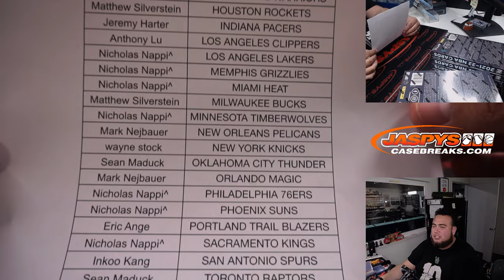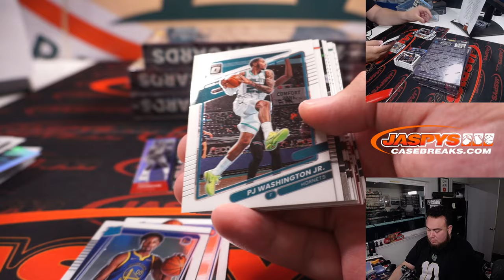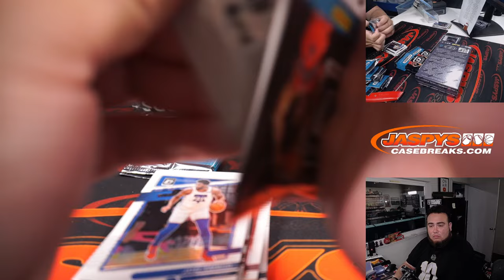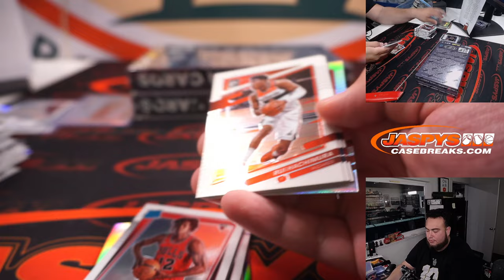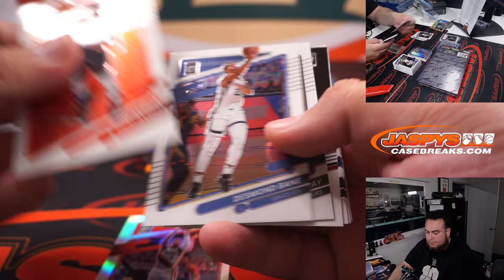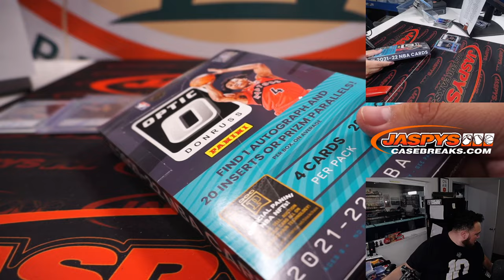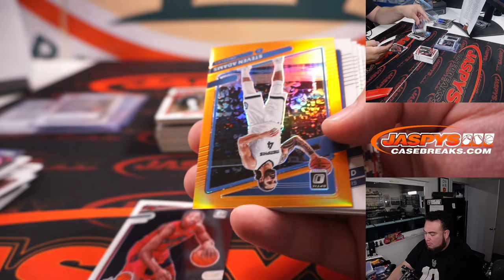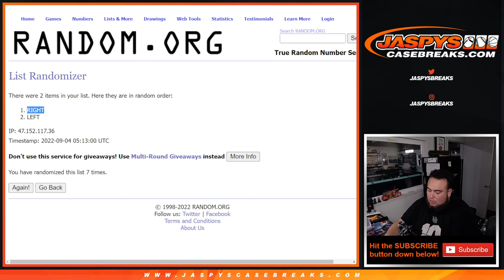Sat. 9/3/22 - 2021-22 Panini Donruss Optic Hobby Basketball 4-Box Break #8 *PYT*